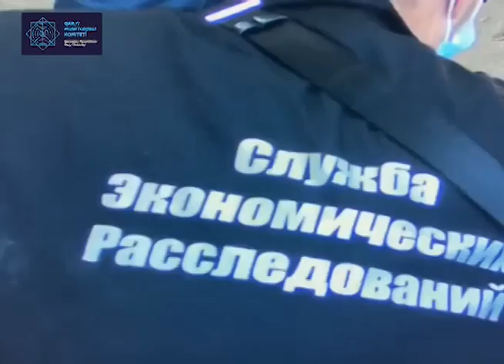Девушка незаконно продавала лекарства по завышенным ценам | Видео Nur.kz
Сюжет на Nur.kz!

Заходи на наш сайт – самый большой новостной ресурс Казахстана.